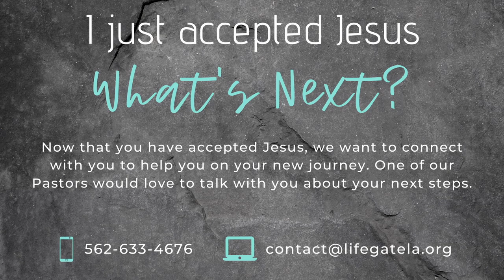How to get unstuck Pt. 1 By Pastor Larry Jameson